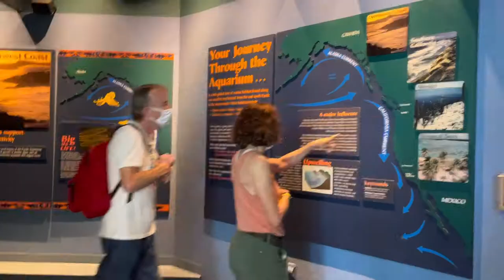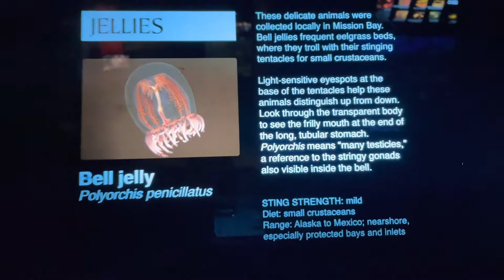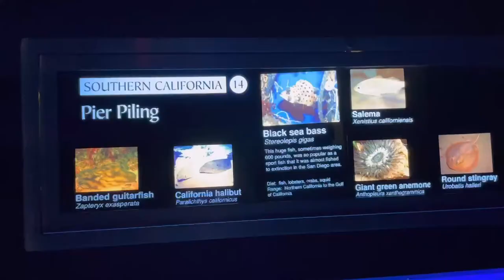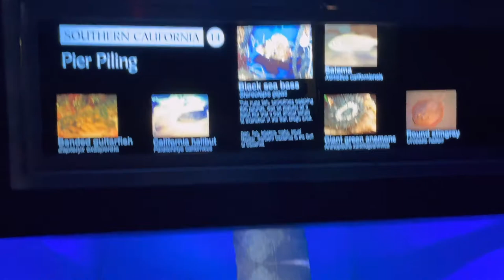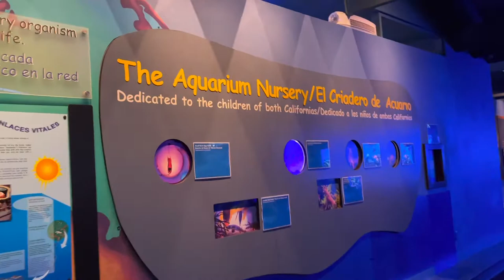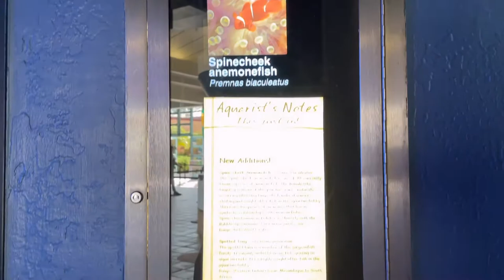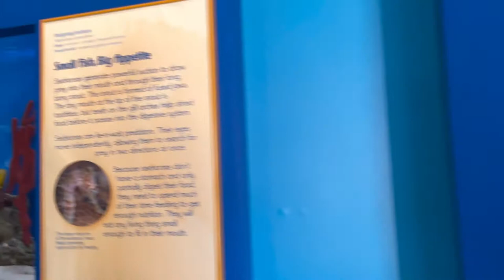Birch Aquarium at Scripps, San Diego California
PLAN YOUR TRIP to Birch Aquarium at Scripps.
Please check the website for hours, tickets and more info.

Our Unforgettable trip to San Diego! ❤️🥰
Lots of tourist attractions and beautiful weather!  This is part of our Unforgettable Trip to San Diego Vlog year 2021.